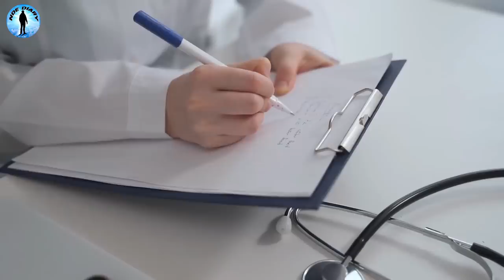Vietnam Veteran & Minister Was Shown Snap Shots Of His Future In Afterlife | Rev.Bill McDonald NDE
Rev. Bill McDonald is an International Inspirational Speaker, Best-Selling Author, Minister, Documentary Film Advisor, decorated war veteran, Award Winning Poet, Meditation Teacher, Artist, and World-Wide Advocate for Veterans, and he has had 3 near-death experiences.
He has been on a continuous spiritual journey spanning slightly over 7 decades. His whole life has been a mystical trip in search of gurus, the paranormal, and self-discovery and self-realization. He has written many books about his spiritually transformative experiences and his  3 “near-death-experiences,” including supernatural events during his combat tour of duty in the Vietnam War (1966-67).

His autobiography “Warrior A Spiritual Odyssey” takes us on a life quest for love, understanding, forgiveness and enlightenment, including his experiences as a U.S. Army combat door-gunner/crew chief on a Huey helicopter during the Vietnam War. He was wounded, shot down many times and almost captured.

His follow-up book “Alchemy of a Warrior’s Heart “continues his mystical journey, including four trips to India for even more profound experiences with holy men, miracles and his personal relationship with the Divine.
He has spoken around the world, including Germany, England, Wales, Bolivia, Vietnam and  India. He has been involved with a dozen films and documentaries. He was a Keynote Speaker at the IANDS (The International Association of Near-Death Studies) 2019 Conference. He has been on over 2000 TV and radio shows and podcasts over the last 20 years. He has been written about in magazines and newspapers and featured in several documentary films. He is the founder and president of Spiritual Warrior Ministries, founder of The Military Writer’s Society of America & The American Authors Association.

He is currently working with half a dozen non-profits assisting with everything from suicide prevention, PTSD for veterans, to world peace organizations. He was awarded many medals and ribbons in the Vietnam War, including The Distinguished Flying Cross, The Bronze Star, The
Purple Heart Medal, 14 Air Medals, The Vietnamese Cross of Gallantry and more.

Some People dismiss near death  experiences (NDE) as dreams or the hallucinations of a dying brain, people generally do not have the same kinds of hallucinations. In contrast, the descriptions of near-death experiences are remarkably consistent across culture and time.  Many people do think when they do had their Near death Experience, they saw past life regression, out of body experience, angels, heaven, met jesus, afterlife and testimony of jesus e.t.c..

Women Who Lost A Son Didn't Believe in God Until This NDE | Near Death Experience | suicide

NDE

Vietnam Veteran's Afterlife; He Was Shown Snap Shots Of His Future | Rev.Bill McDonald NDE